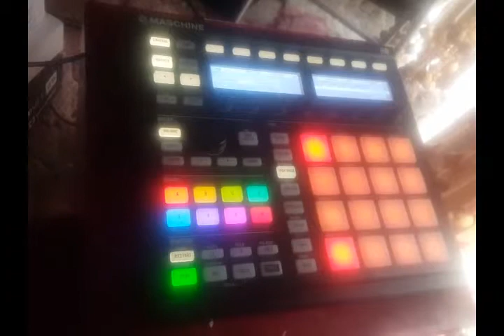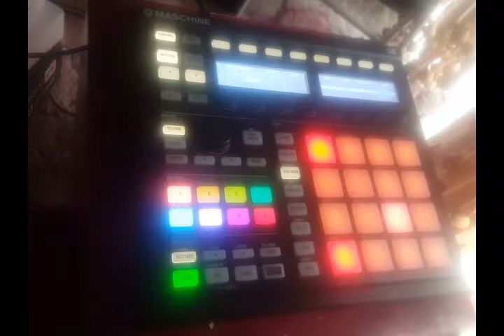No puedo creerlo